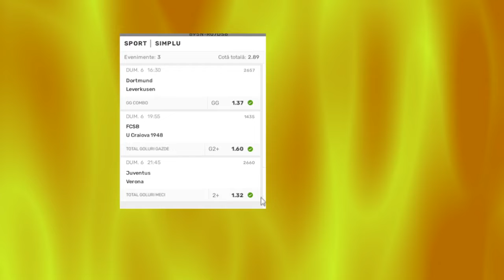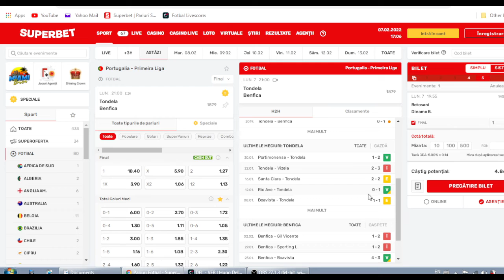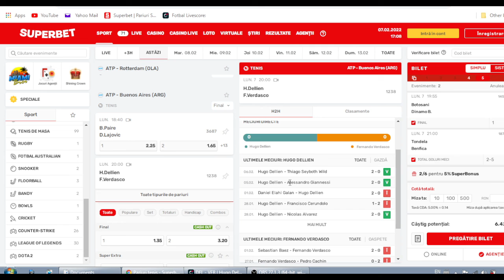PONTURI Luni 07.02.2022 Caut al 3lea CASTIG la Rand / Bilet cota 3 : Botosani Dinamo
Ponturi Pariuri Sportive Biletul Zilei Biletul lunni 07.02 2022 POnturi PAriuri Luni facem bani